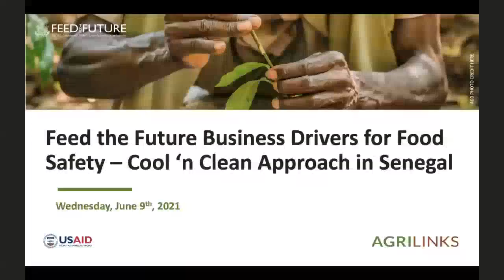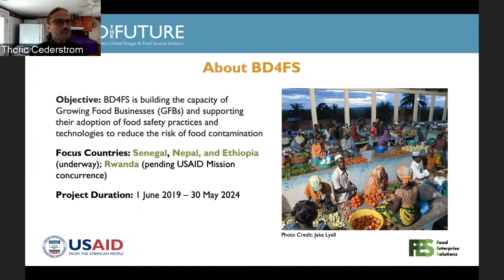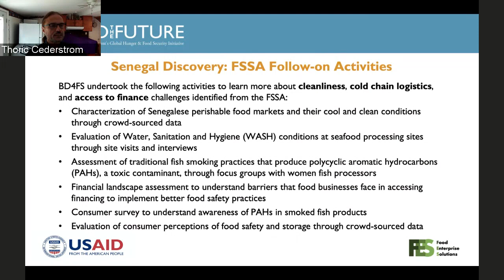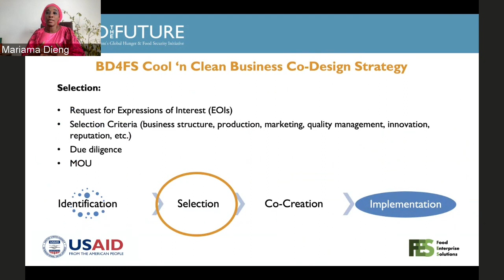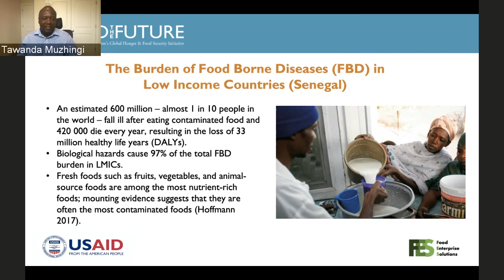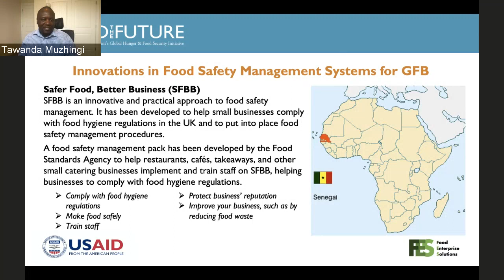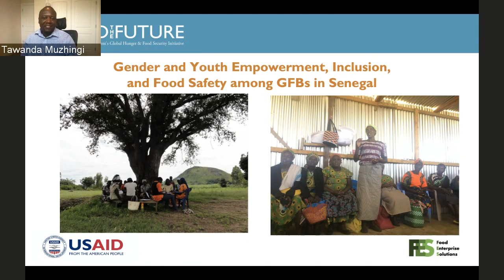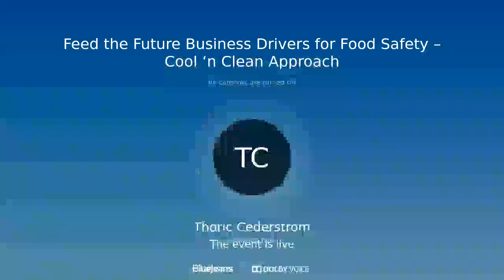Feed the Future Business Drivers for Food Safety – Cool ‘n Clean Approach in Senegal